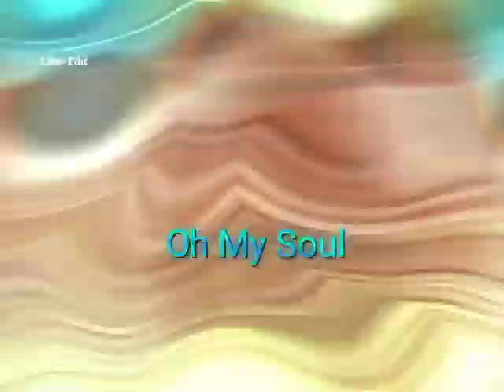10.000 reasons(bless the lord oh my soul) Gospel song alightmotion 🔰 XML file 🗃️